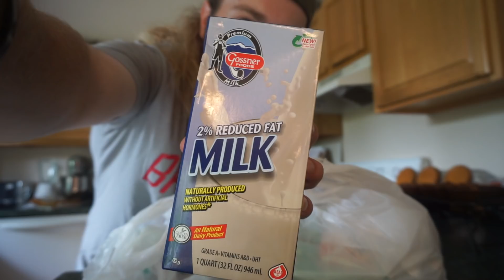I Only Ate Dollar Store Foods for a Day... | IIFYM Full Day of Eating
I only ate dollar store foods for a day (dollar tree food) (24 hours) to hit my macros... This is an IIFYM Full Day of Eating video with a twiiiiiist! I only ate dollar tree meals for 24 hours in this full day of eating challenge!

"I can do all things through Christ who strengthens me" -P4XIII